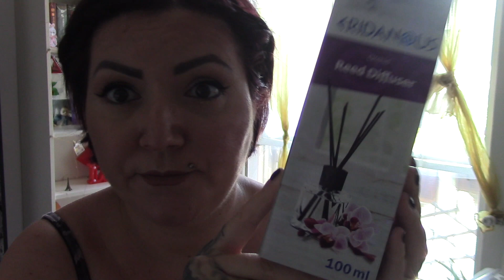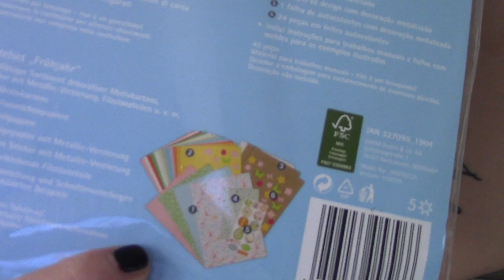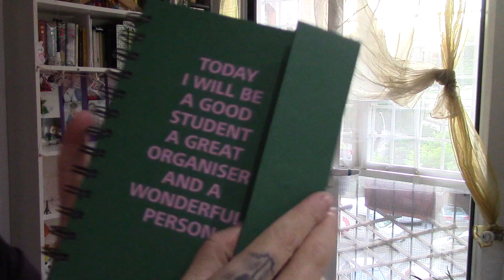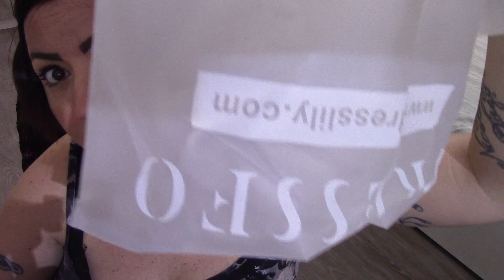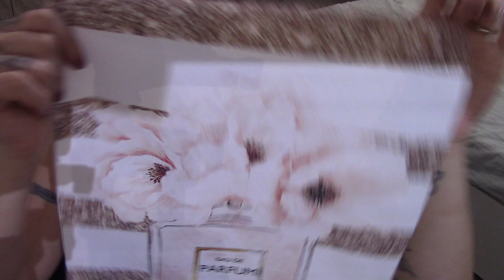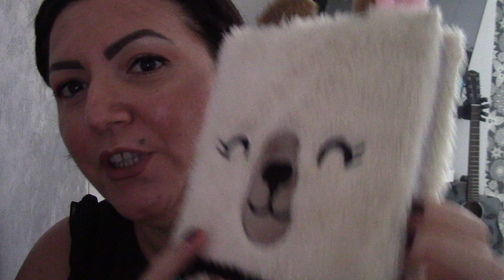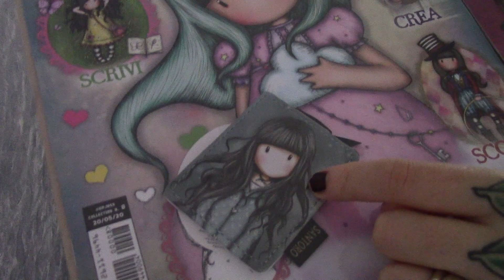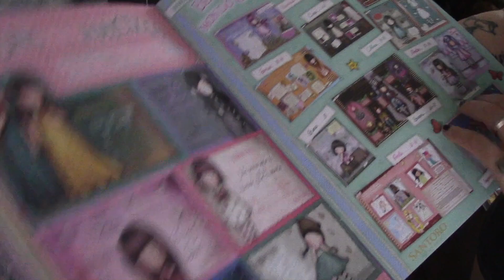HAUL del periodo WISH PIXI DRESSLILY RISPARMIOCASA 🎀 💄💎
Ciao a tutti nuovo video haul del periodo con acquisti fatti da Amazon WISH risparmio casa TIGER...

Faberlic per diventare consulente o cliente privilegiato Registrati dal link che ti inserisco e metti, quando ti sarà chiesto che sono la tua consulente e il mio codice 🔥 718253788 🔥
Clicca sotto e poi sentiamoci in privato ti guiderò passo passo nella tua crescita 💖

Secondo Blog:
WordPress: